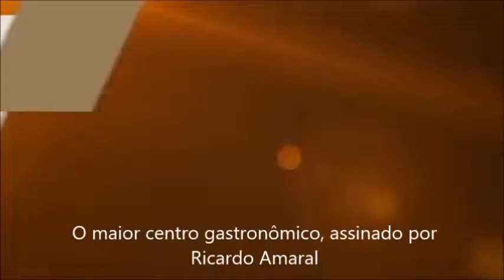VOGUE SQUARE LIFE EXPERIENCE - COMERCIAL - BARRA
SAIBA MAIS: (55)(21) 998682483 - ROSANE
O exclusivo e sofisticado Mix Used com:
* Salas, consultórios e escritórios,
* Mall com  pólo gastronômico assinado por Ricardo Amaral
* Hotel Boutique PREMIER - Best Western
* A maior  Bodytech do RJ
* A  única Clínica de Tênis do RJ
* Luxuoso Centro  de convenções eventos e festas
A interação entre o Centro de negócios (3 andares com 368 sofisticadas salas comerciais e consultórios), o MALL com mais de 100 lojas e gastronomia, o lazer fitness (a primeira Clínica de Tênis e a maior Bodythech do RJ) faz do VOGUE SQUARE um sucesso de investimento.
REQUINTE, SOFISTICAÇÃO, CONFORTO, CONCEITO E MARCA.
Tudo o que você procura...
Tudo o que você precisa!